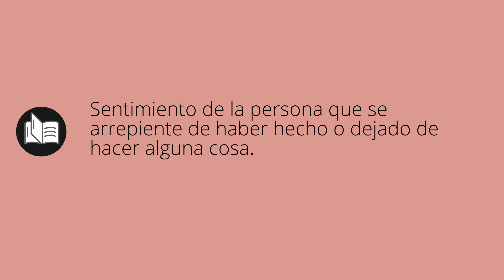Que significa ARREPENTIMIENTO • arrepentimiento SIGNIFICADO • arrepentimiento DEFINICIÓN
Que significa arrepentimiento en español. Cual es el significado y definicion de arrepentimiento. que es arrepentimiento. arrepentimiento definiicon en español. Todos los significados y definiciones del diccionario español.

Diccionario de la RAE (Kindle):
Diccionario de la RAE (Tapa dura):
Diccionario de primaria VOX:
Diccionario Esencial de la Lengua Española:
Diccionario Cambridge Español - Inglés: